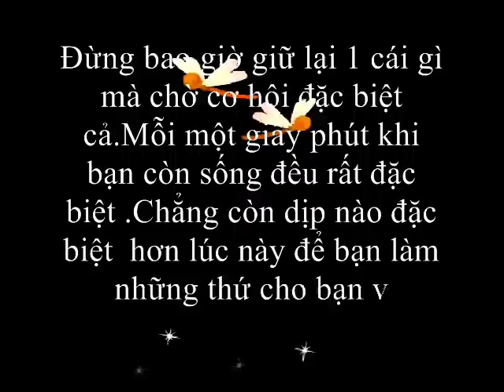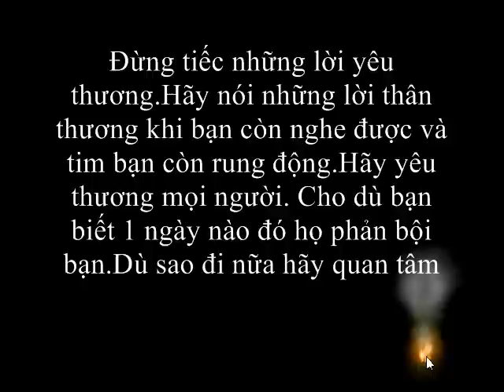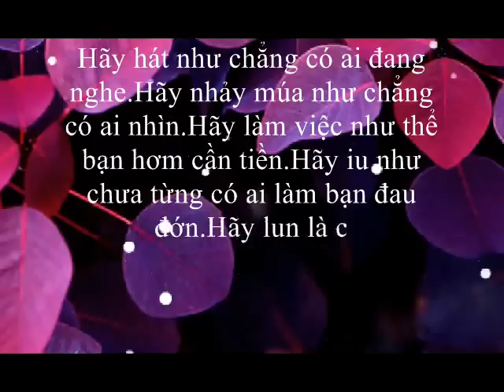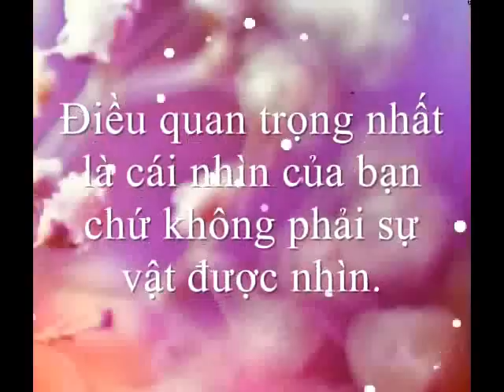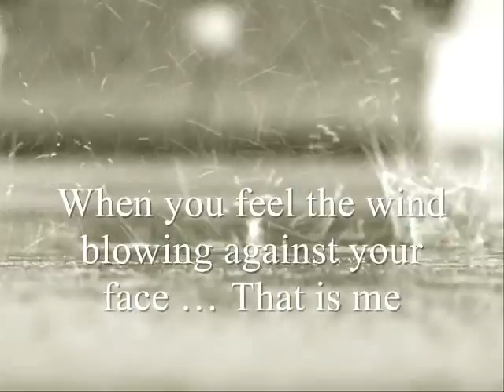Lời Hay Ý Đẹp-Triết Lý Cuộc Sống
Mìn thix sưu tầm châm ngôn từ năm lớp 7. Viết đầy trong 2 cuốn vở:| Vở đã mục lém rùi ...Đây là những câu mìn thix,sau này già cả có cái mà nhìn lại...hehee:d